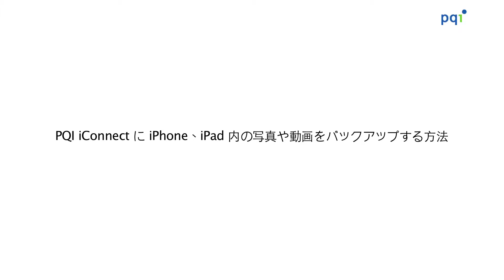PQI iConnectにiPhone、iPad内の写真や動画をバックアップする方法